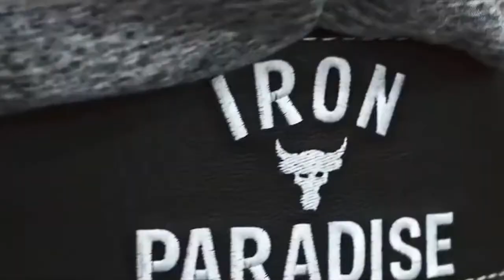Mejor mezcla de música de entrenamiento de gimnasio🔋 Mezcla de música de motivación de entrenamien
Best Gym Workout Music Mix🔋 Workout Motivation Music Mix 🔋 Bodybuilding Motivation 🔋NO PAIN NO GAIN